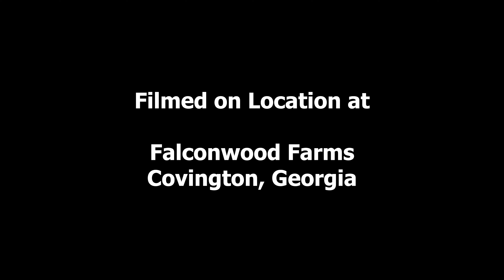For Them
Directed by Anderson J Harris
Jasper County High School
Monticello, Georgia

Walking through her quaint little farm, a mother reflects on her animals and children.